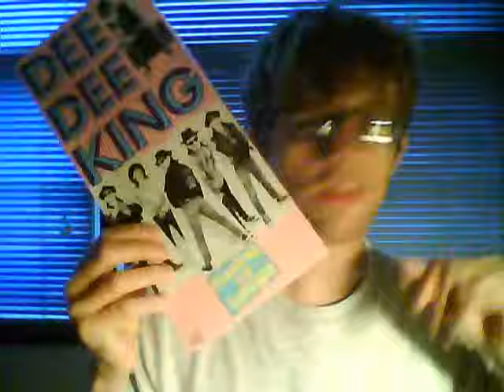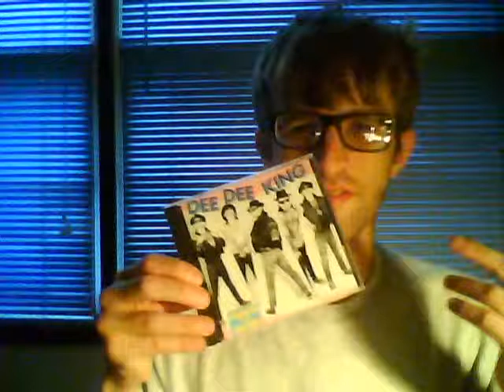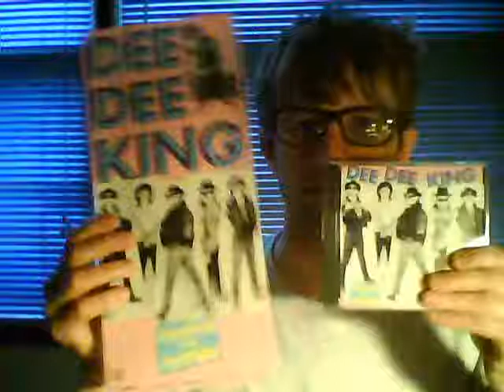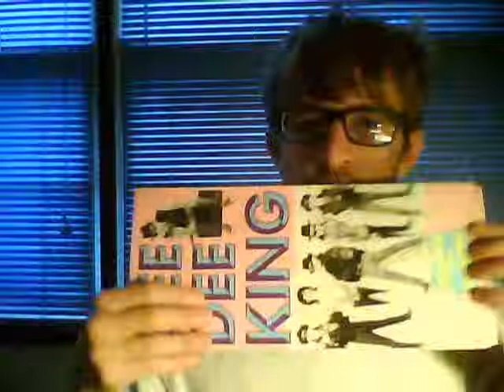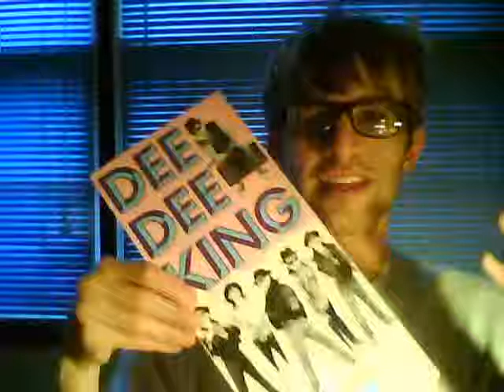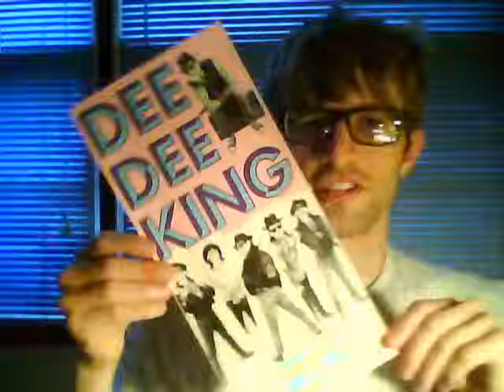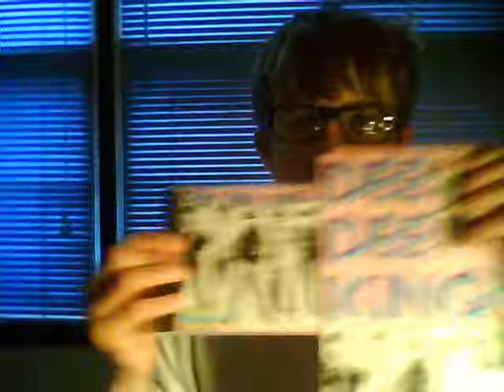My thoughts on Dee Dee Ramone's Standing in the Spotlight album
Great, fun, odd, unique release.